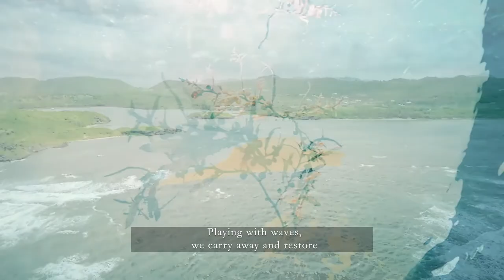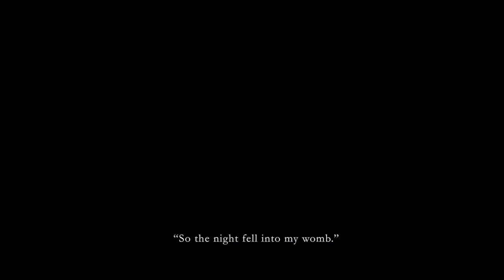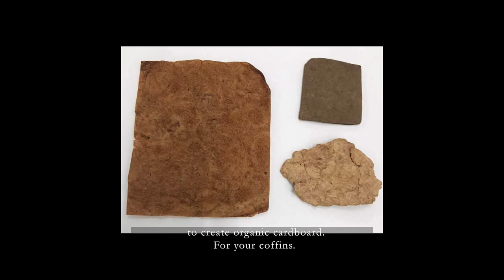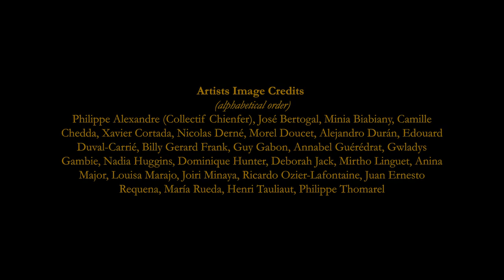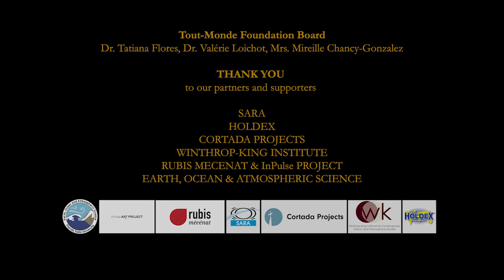HOMO SARGASSUM - Institutional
HOMO SARGASSUM: a journey through the seas, presented by the TOUT-MONDE Art Foundation. Conceived and written by Louisa Marajo and Vanessa Selk, co-produced by Loxo Studios.

With the participation of:

Artists: Philippe Alexandre (Collectif Chienfer), José Bertogal, Minia Biabiany,  Xavier Cortada, Nicolas Derné, Morel Doucet, Alejandro Duran, Edouard Duval-Carrié, Billy Gerard Frank, Guy Gabon, Annabel Guérédrat, Gwladys Gambie, Nadia Huggins, Dominique Hunter, Deborah Jack, Mirtho Linguet, Anina Major, Louisa Marajo, Joiri Minaya, Ricardo Ozier-Lafontaine, Juan Ernesto Requena, Maria Rueda, Henri Tauliaut, Philippe Thomarel and more tbc.

Researchers: Dr. Martin Munro (Florida State University), Dr. Florence Menez (Université des Antilles), Dr. Niko Wienders (Florida State University) and more tbc.

With the support and partnerships of:

SARA, HOLDEX, Winthrop King Institute, Florida State University, Cortada Projects.

Click on the link to discover the origins and purpose of our project